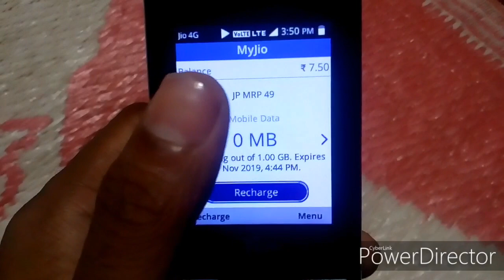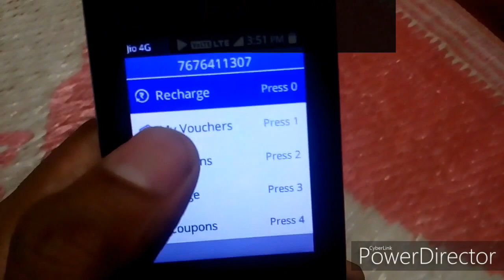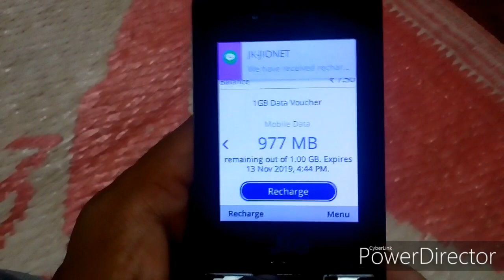1 gb extra data from new recharge plain in kannada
Flipkart My Geares

                              in this video i tell about how to get 1gb data from new recharge plan in kannada

Kannada hitech
kannada i tech